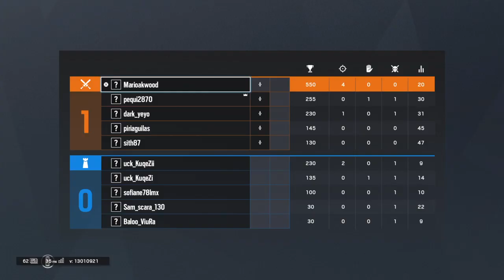Tom Clancy's Rainbow Six® Siege_20190522211532